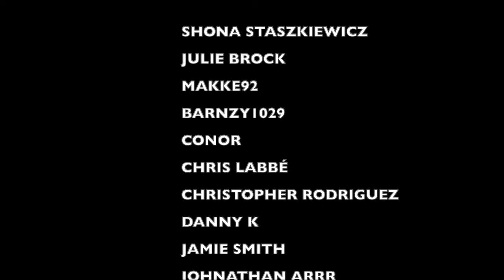FEAR AND LOATHING IN LAS VEGAS - SHOPcast EP83